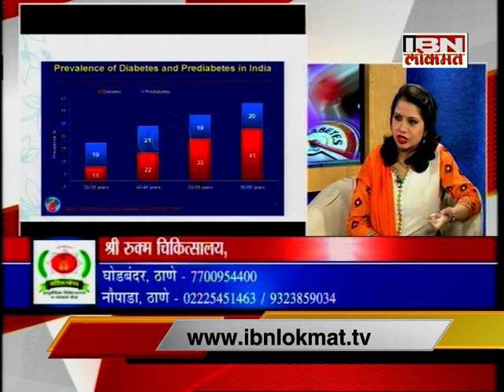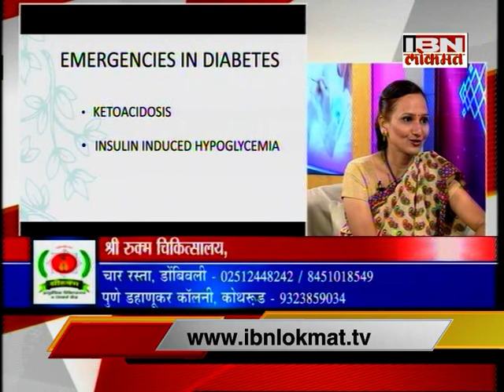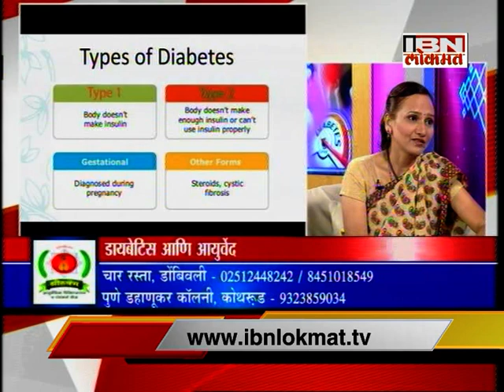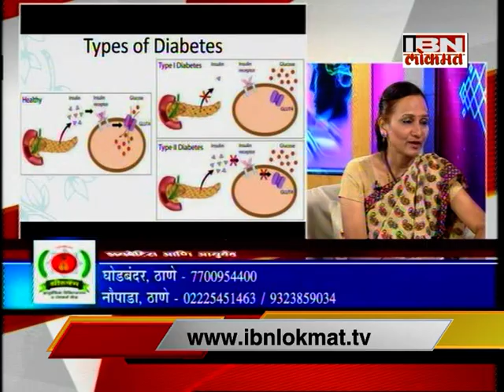TV Interview #7- Diabetes And Ayurveda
This video is for creating awareness among people about health and Ayurveda.
Diabetes is a chronic and long lasting health condition that occurs either when the pancreas doesn't produce enough insulin it produces.
Insulin is a hormone that regulates blood glucose .Hyperglycemia also called raised blood Glucose is a common effect of uncontrolled diabetes and over time leads to serious damage to many of the body's systems especially the nerves and blood vessels.
In ayurveda it referred as 'Prameha' .
How the  exercises  ,Panchakarma , and diet and it s different preparation methods works to control diabetes . Learn from Dr. Gouri borkar mam.